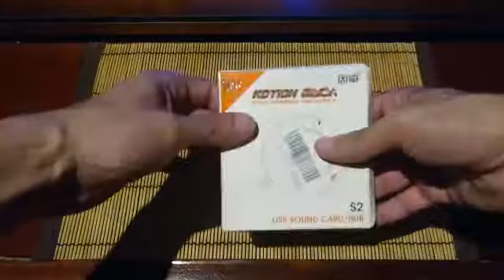Review: VersionTech Tarjeta de Sonido Externa Gaming con Hub USB